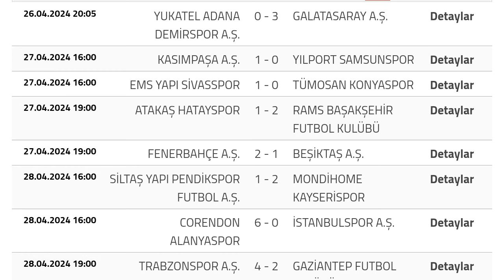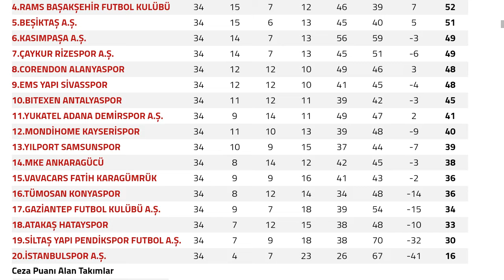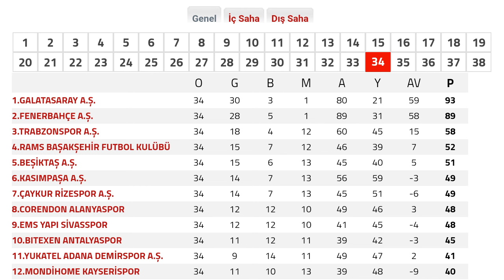Trendyol Süper Lig 34.Hafta Puan Durumu - Toplu Sonuçlar - Fikstür 2023-24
Merhabalar fani beyin youtube kanalımıza hoşgeldiniz bu videomuzda sizlerle birlikte trendyol süper lig 34.hafta puan durumuna 2023/24 sezonu itibarıyla bakıyoruz.İyi Seyirler Dilerim.

TRENDYOL SÜPER LİG PUAN DURUMU
TRENDYOL SÜPER LİG SONUÇLAR
TRENDYOL SÜPER LİG 34.HAFTA PUAN DURUMU VE SONUÇLAR
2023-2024 SÜPER LİG PUAN DURUMU VE TOPLU SONUÇLAR
TRENDYOL SÜPER LİGİ 2023/24 34.HAFTA
Süper Lig Puan Durumu Güncel Haftalık